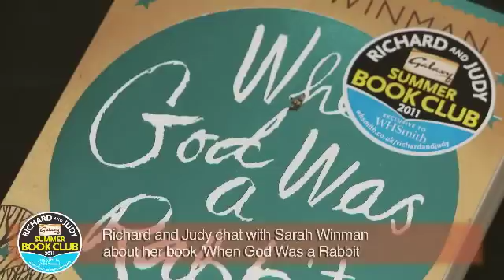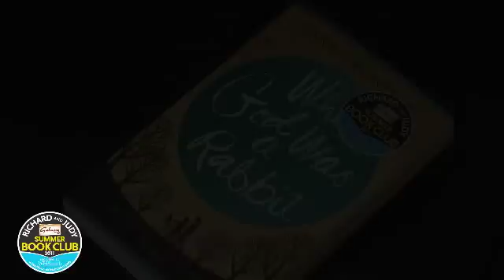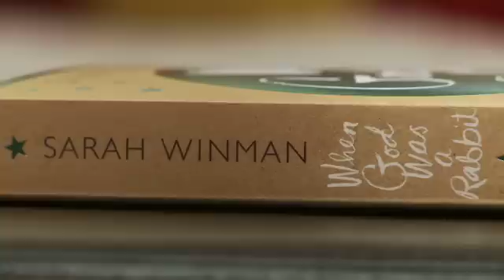Sarah Winman - When God Was A Rabbit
Richard and Judy talk to Helen Simonson about her Richard and Judy Summer Book Club 2011 Title - When God Was A Rabbit